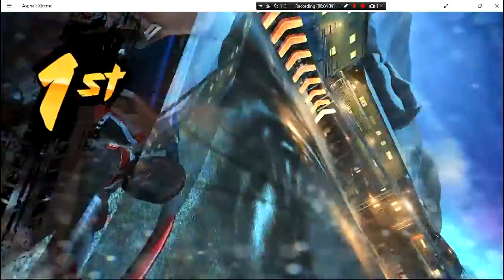Asphalt Xtreme Delorean Monster vs Perlini Truck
Asphalt xtreme delorean dmc-12 monster vs perlini red tiger truck
Next game play, asphalt xtreme peugeot hoggar concept